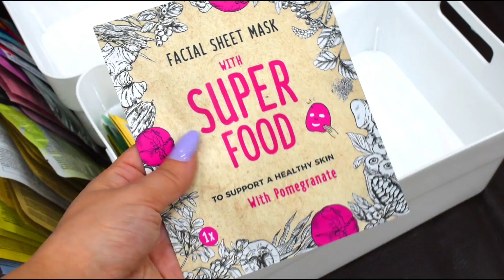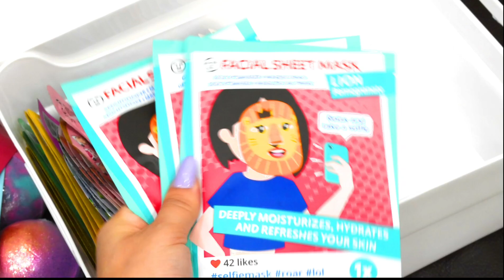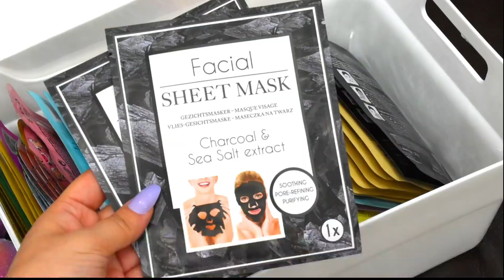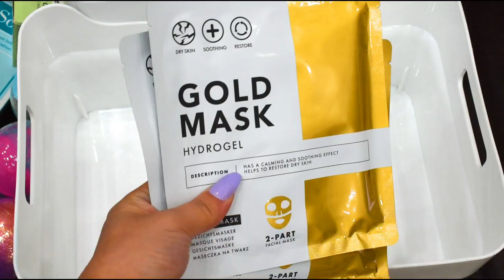Méga HAUL ACTION Skincare 😍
⇓ • INFOS PLUS BAS • ⇓ DANS CETTE VIDÉO : Méga HAUL ACTION Skincare 😍 Si la vidéo vous a plu n'hésitez pas à mettre un GROS POUCE BLEU!!! 👍🏻💘 OBJECTIF 2000 LIKES !!! Alors CAP OU PAS CAP ??? Action Arrivagesaction Haulaction ♦♦♦♦♦♦♦♦♦♦♦♦♦♦♦♦♦♦♦♦♦♦♦♦♦♦♦♦♦♦♦♦♦ ► Pour retrouver les Produits de la marque ELMER'S ♦♦♦♦♦♦♦♦♦♦♦♦♦♦♦♦♦♦♦♦♦♦♦♦♦♦♦♦♦♦♦♦♦ ► Voici le lien de ma boutique AMAZON ♦♦♦♦♦♦♦♦♦♦♦♦♦♦♦♦♦♦♦♦♦♦♦♦♦♦♦♦♦♦♦♦♦ CONTACT PRO : • Ma chaine youtube ♦♦♦♦♦♦♦♦♦♦♦♦♦♦♦♦♦♦♦♦♦♦♦♦♦♦♦♦♦♦♦♦♦ • Si tu as lu jusque ici et tu es courageux(se) insère dans ton commentaire " Mon masque Favori est "